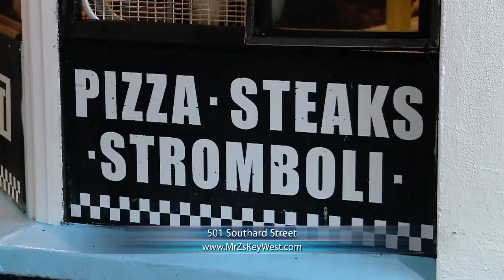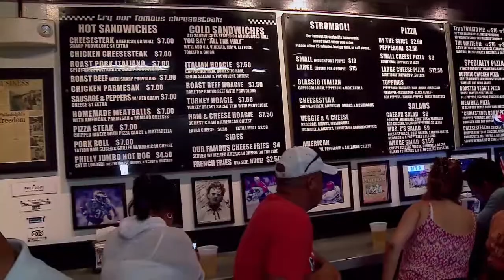Mr. Z's - Nightlife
Nightlife host Bill Hoebee visits Mr. Z's in Key West, FL. Mr. Z's features awesome Philly Cheese Steaks and Awesome pizza - all served up with a deliciously funny and refreshing attitude!